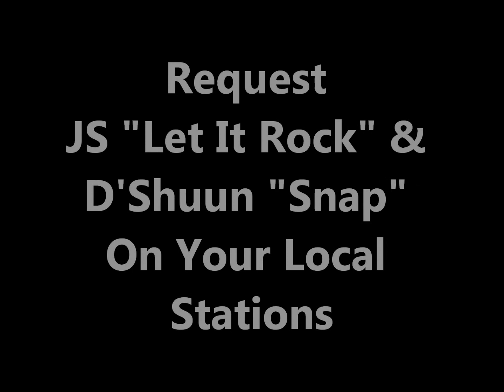JS & D'Shunn Takeover Atlanta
Watch the New Video Blog from JS & D'Shunn as they takeover the Fleet DJ Music conference in Atlanta, and perform.